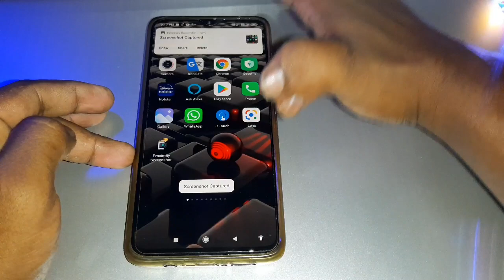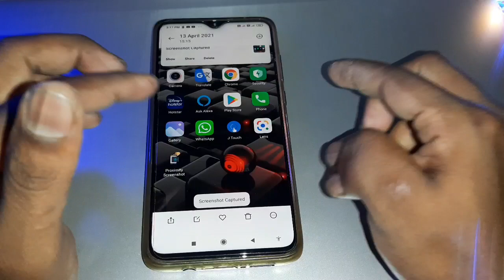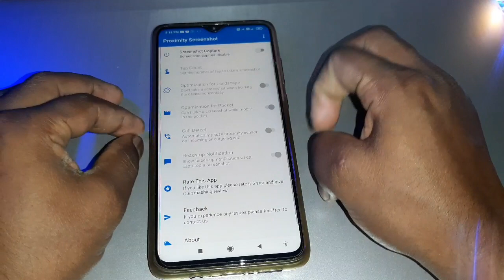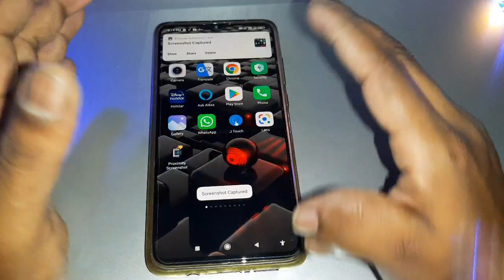मोबाइल मे Screenshot लेते हो तो ये Trick सीख लो देखकर चोक जाओगे | Screenshot Trick 2021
Dosto agar aap apne mobile mein Screenshot
lete ho to aaj mein aaplogo ko ek yaisa trick ke bare mein batane wala hu jisse aap mobile ko touch kiye bena Screenshot le sakte ho ? ji ha agar aap es trick ke bare me janna chahate hi to es video ko last tak dekhte Rahiye ok ?

My Youtube Gadgets / Device & equipements

1. My DSLR Camera
2. My Microphone
3. My Smartphone
4. My Laptop
5. My Tripod
6. My Studio Green Screen
7. My Background Light
8. My SunGlass
9. My Headphone